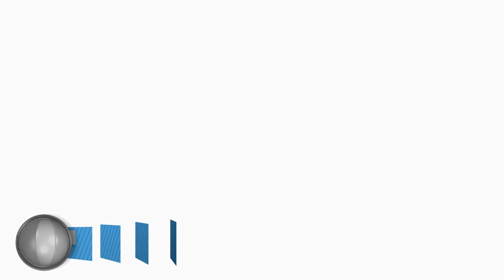2017 US Club Soccer Southeast Regional: GPS Carolina Charlotte vs BFC Barca 02 Elite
2017 US Club Soccer Southeast Regional.  Global Premier Soccer Carolina Elite 02 Charlotte vs Barca Futebol Clube 02 Elite.  This match took place at BB&T Soccer Park in Winston-Salem, NC on June 26, 2017.